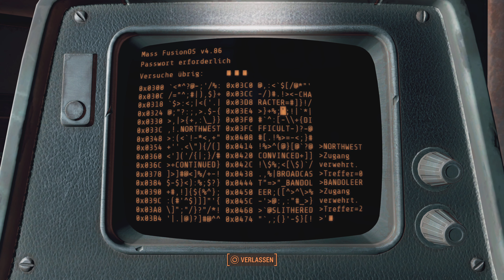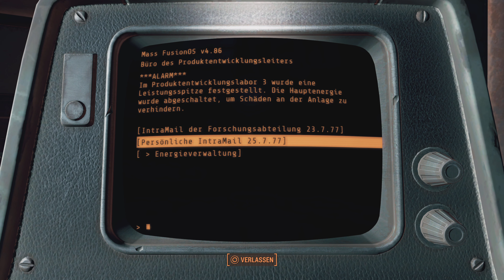Fallout 4 ☢️ Deutsch - Das Mass Fusion Mega Gebäude! ( Lets play , Ps5 , 4k , Mods )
Lets play Fallout 4 PS5 deutsch gameplay Mods 4k 60fps hd wer wie was warum tipps tricks test Review walktrough cheat preview news neu schnell fails game trailer game Fallout patch test Review raider Bruderschaft nick Piper cait preston garvey danse codsworth strong Siedler vats lore Bruderschaft geschmiedeten pip boy railroad minutmen bauen waffen Rüstung plasma Atom beste spiele Science Fiction fallout new Vegas New Vegas 2 obsidian Bethesda postapokalypse Fallout 76 solo survival stream Grafik wetter taktik geld kohle reich werden besser gronkh hand of blood beam bruugar der sorbus game two game one grumpy ede simon stefan raab sirius Montana black sorbus